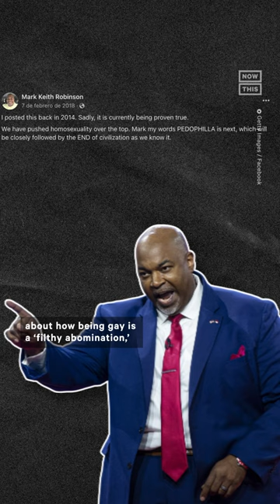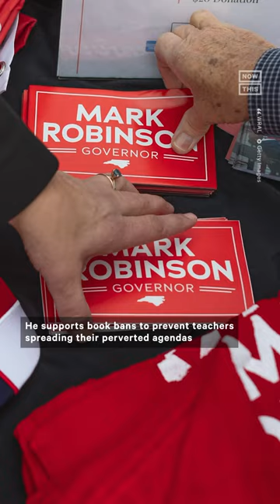Who Is Mark Robinson?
‘I absolutely wanna go back to the America where women couldn’t vote’ — Lt. Governor of North Carolina Mark Robinson has made… some choices over the years. Here are some of his wildest declarations. 🥴